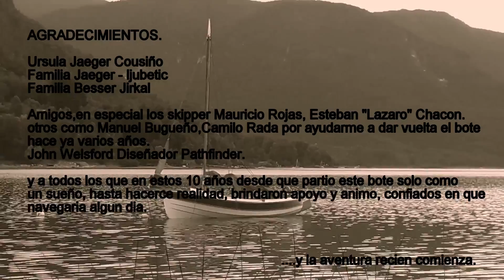Botadura Pathfinder Nachotan 2017.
Primeras navegaciones del velero pathfinder , diseño del kiwi John Welsford. este velero de 17 pies fue iniciada su contruccion en 2007-8 donde en un año de trabajo esporadico se termino casi todo el casco a partir de solo los planos. despues durmio unos 3 años hasta que a finales del 2010 fue trasladado a mi actual casa, quedando ubicado en su taller por otros años,sin avanzar nada en el, hasta que luego de un viaje en velero a la antartica en el verano 2016 me anime al regreso a terminarlo, en unos 8 meses se termino todo el resto, trabajando casi todo el tiempo libre que me quedaba. al final se completo y fue botado en la orilla norte del lago llanquihue en la playa de cascada con la ayuda de la familia jaeger  muchas gracias!!, pablo, tomas, martin y lucas. algunas dela primeras navegadas estan en este video, junto a ursula jaeger mi señora y nacho y tatan, dueños del velero o al menos del nombre de este. hay imagenes del llanquihue y del lago colico. Es un modelo de velero abierto  tipo gaff sloop, con vela cangreja y un foque, todo en madera tradicional, mastil y aparejo. el casco es madera terciado de lingue nativo marino todo pegado con resina aepoxica y tornillos bronce siliconizados y refuerzos en algunas partes de fibra de vidrio y resina epoxica. luego barniz marino y pintura esmalte sintetico. una orza abatible de 40 kilos y timon tambien abatible. pesa unos 350 kilos aprox. y superficie velica de 16 metros cuadrados. espero disfruten este primer video.